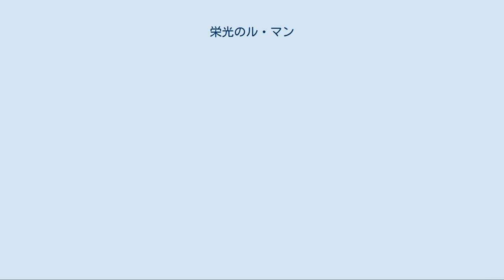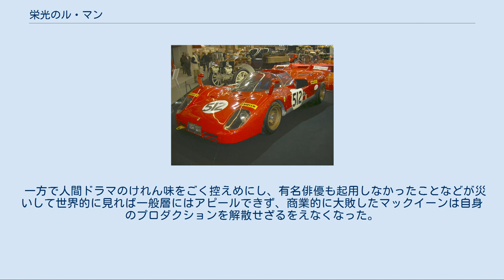栄光のル・マン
カーレースを題材にした映画・オリジナルビデオ
ミシェル・ルグランの作曲映画
シネマ・センター・フィルムズの作品
『栄光のル・マン』（Le Mans ）は、1971年に公開されたアメリカのカーアクション映画。
 フランスのル・マン郊外で開催される、モータースポーツの祭典ル・マン24時間レース。
アメリカ人レーサーのディレイニーはガルフ・ポルシェチームの一員としてこの地へ戻ってきた。
前年の大会ではフェラーリの1台と衝突してリタイアし、相手のドライバーが死亡するという悲劇を経験していた。
そのドライバーの未亡人リサが姿をみせ、フェラーリチームの伊達男オーラックの傍に居ることにディレイニーは戸惑う。
 ディレイニーはポルシェ20号車に乗ってスタートし、降りしきる雨の中、好敵手スターラーが乗るフェラーリ8号車と首位を争う。
ドライバー交代中、食堂でリサに声をかけるディレイニー。
ここへなぜ戻ってきたのか尋ねると、彼女は自分のためと答えた。
 夜が明けた頃、大事故が発生する。
フェラーリ7号車のオーラックがコース外へ飛び出し、マシンが爆発して重傷を負う。
その事故に気を取られたディレイニーも周回遅れに絡んでクラッシュし、体は無事だったものの20号車は大破する。
悪夢の再現に震えるリサを労わるディレイニー。
リサに「そんなに大切なの?速く走ることが?」と問われると、ディレイニーは「世の中苦手なことばかり。運転が得意なものにとってレースは、人生なんだ」と答えた。
 レースはポルシェとフェラーリが接戦のまま最終盤を迎え、ディレイニーは選手交代して21号車をドライブするようチーム監督から要請される。
激しく競り合いながら、先行車2台に迫るディレイニーとストーラー。
勝負は最終周回までもつれ込み、大観衆が見守る中、過酷な24時間レースの勝者が決まる瞬間を迎える。
 カーレースに並々ならぬ情熱を傾けていたスティーブ・マックイーンが、自ら率いるソーラー・プロダクションの総力をあげて作り上げた、本格カーレース映画の名作。
 全編セミ・ドキュメンタリーのタッチで構成されており、本物の1970年ル・マン24時間レースの映像と、映画向けに撮影された映像とを巧みに編集したレースシーンを中心に、大イベントを迎えたサルト・サーキットの喧騒、走るレーサー達の緊張と孤独、トップチーム同士の駆け引きにいたるまで臨場感たっぷりに表現しており、実際のモータースポーツのファンにも強く支持された作品である。
 一方で人間ドラマのけれん味をごく控えめにし、有名俳優も起用しなかったことなどが災いして世界的に見れば一般層にはアピールできず、商業的に大敗したマックイーンは自身のプロダクションを解散せざるをえなくなった。
ただし、日本では大ヒットを記録し、多くの波及効果を後にもたらした。
（後述） ※いずれの日本語音声もソフト未収録 ポルシェ・917K（1971年型） フェラーリ・512S スティーヴ・マックィーン　その男とル・マン（原題：Steve McQueen: The Man & Le Mans） 『栄光のル・マン』製作過程を描いたドキュメンタリー映画。
2015年制作、日本公開は2016年5月。